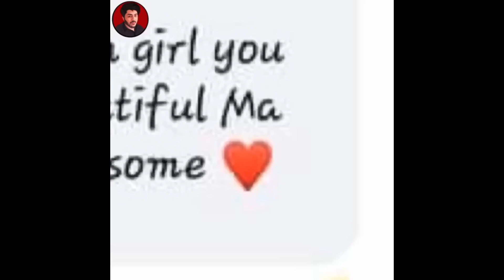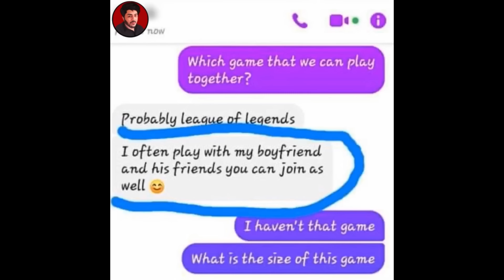HEART TOUCHING PAKISTANI MEMES 2021 | THUG LIFE | BOLO WAJAHAT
HELP ME BUY A GAMING PC FOR GAMING CHANNEL

LINKS